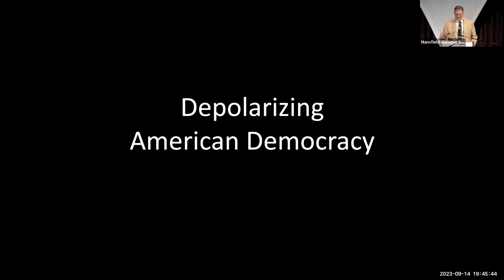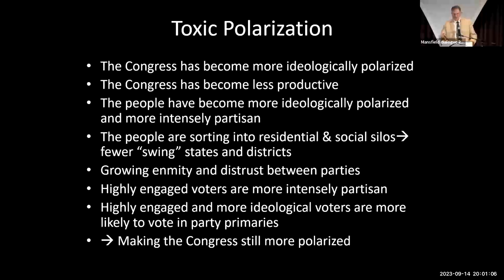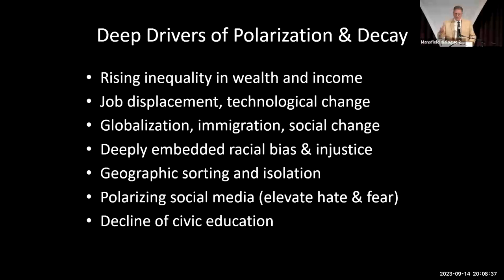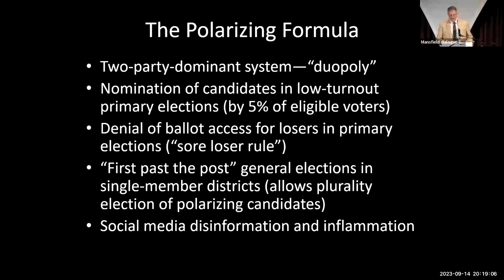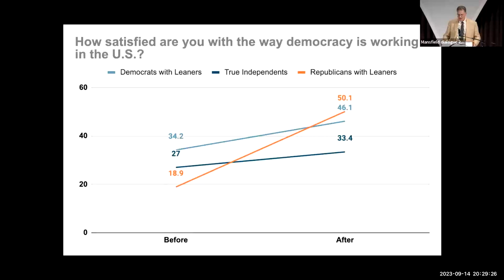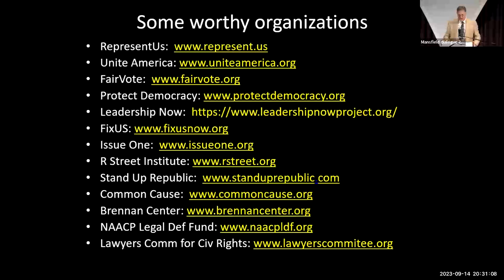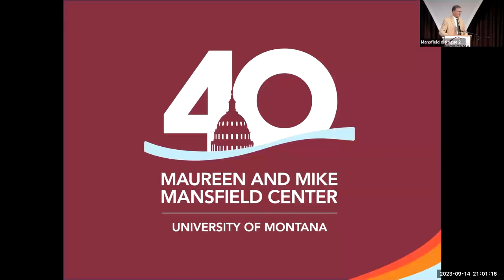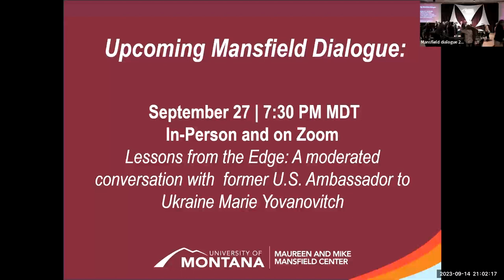How to Depolarize American Democracy: A conversation with Stanford democracy expert Larry Diamond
Larry Diamond is William L. Clayton Senior Fellow at the Hoover Institution and Mosbacher
Senior Fellow in Global Democracy at the Freeman Spogli Institute for International Studies
(FSI), Stanford University. He served for 32 years as founding co-editor of the Journal of
Democracy and continues as a consultant to the National Endowment for Democracy. At
Stanford, he is a professor by courtesy of political science and sociology, and he directs the
Arab Reform and Democracy Program at the Center on Democracy, Development and the
Rule of Law (CDDRL). He also co-leads the Hoover programs on China's Global Sharp Power
and on Taiwan in the Indo-Pacific Region and the FSI program, the Global Digital Policy
Incubator, which is part of the Cyber Policy Center.